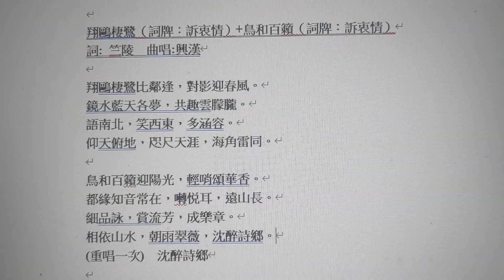翔鷗棲鷺+鳥和百籟